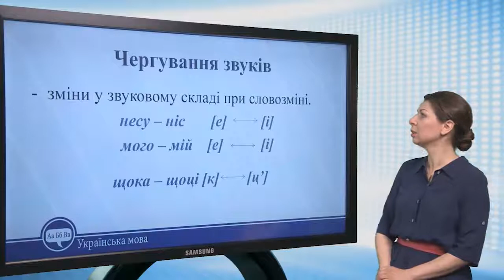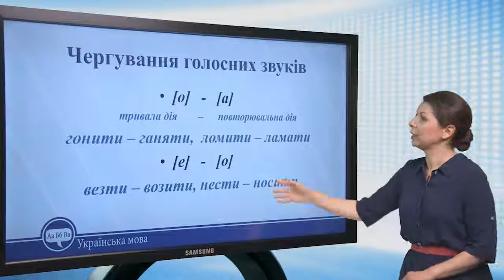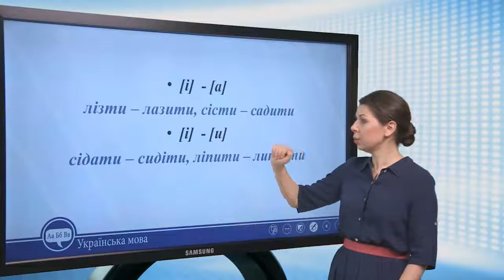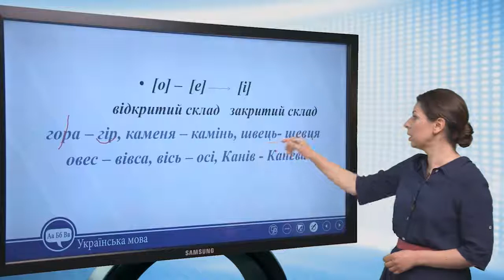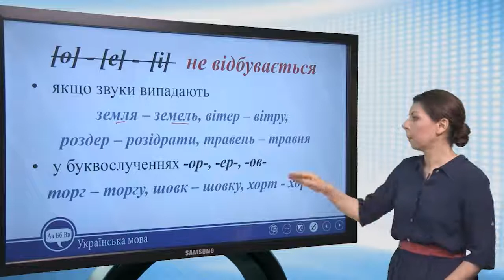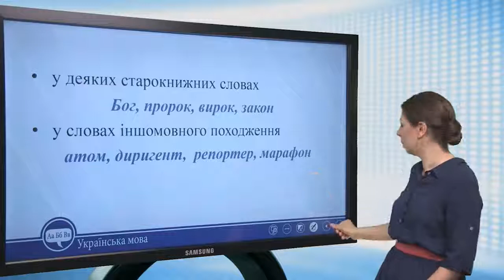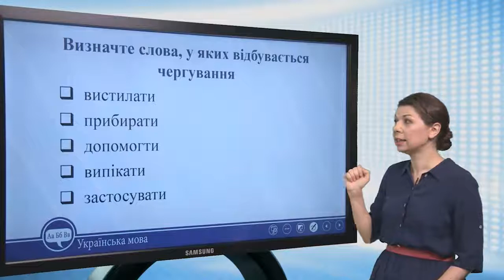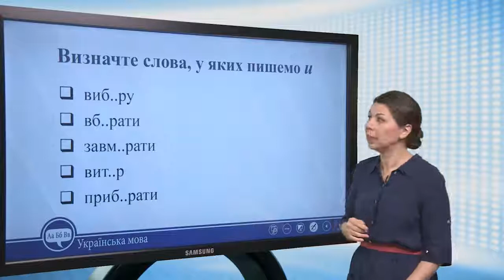Чергування голосних звуків. 1 частина. Українська мова 10 клас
Чергування голосних звуків. 1 частина
- зміни у звуковому складі при словозміні.
несу – ніс [е] [і]
мого – мій [е] [і]
щока – щоці [к] [ц’]